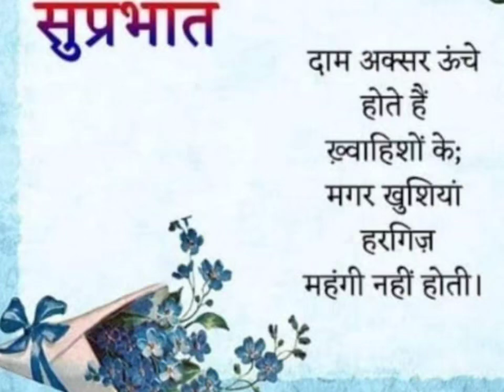🧳 surprise visit to haldwani